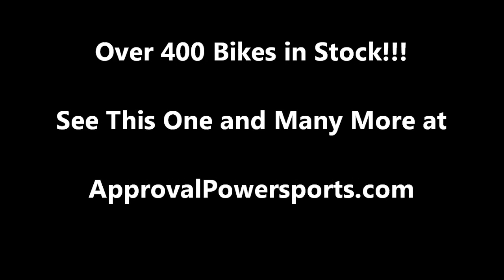2012 honda used cbr250r for sale u1781